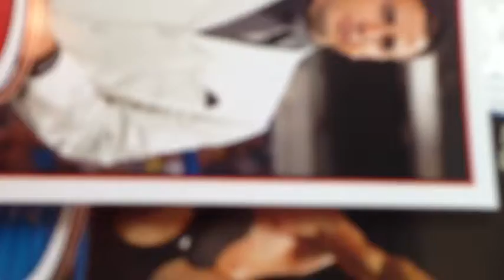Miles Makes A Wrestling Card Video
A new production produced by Miles.